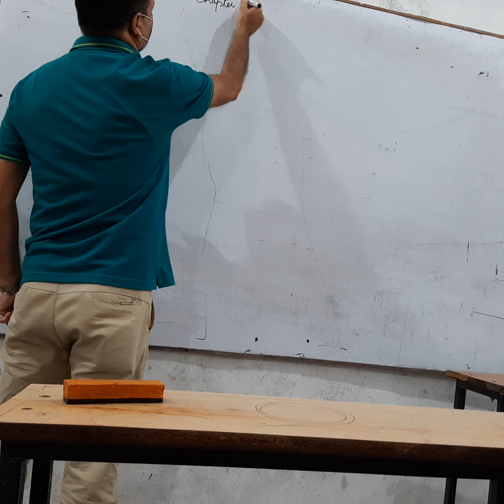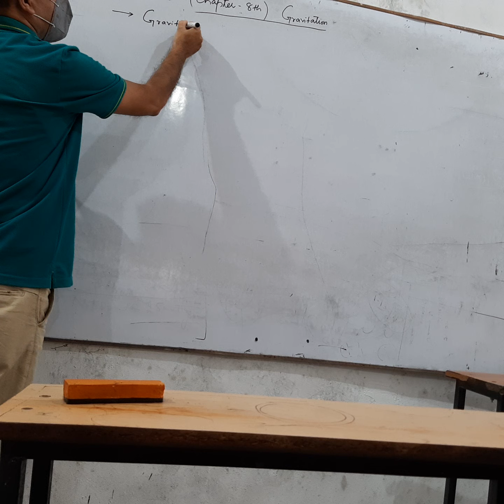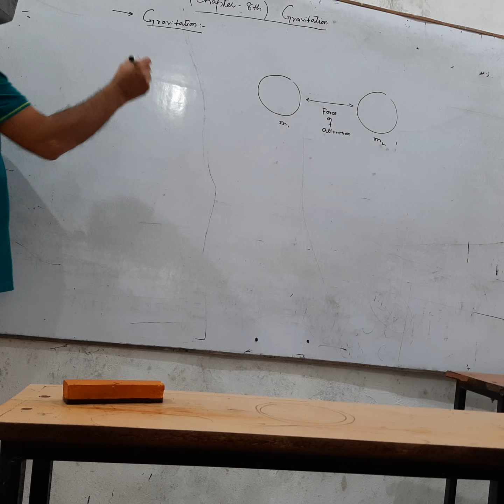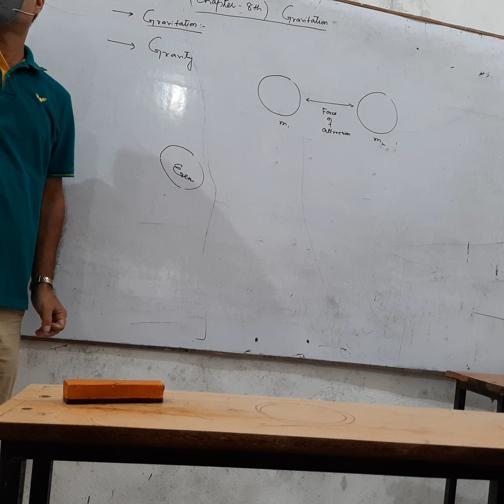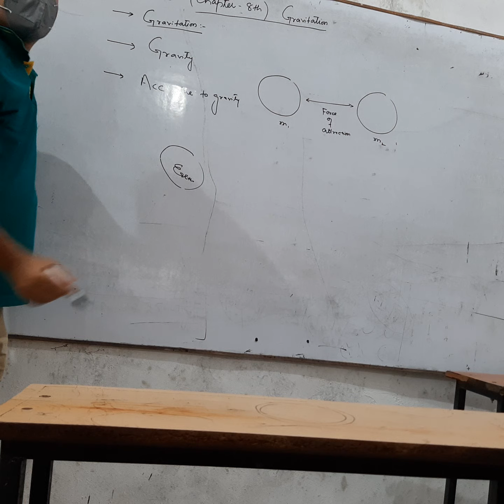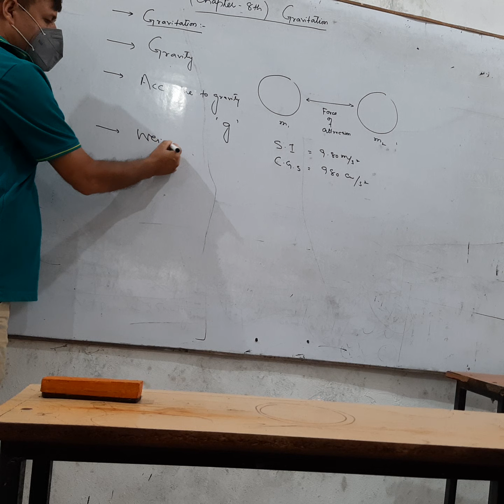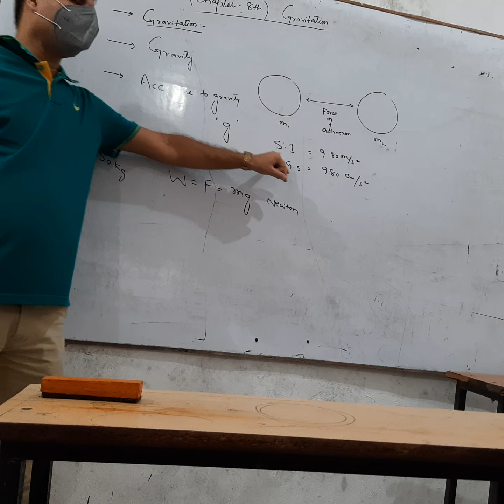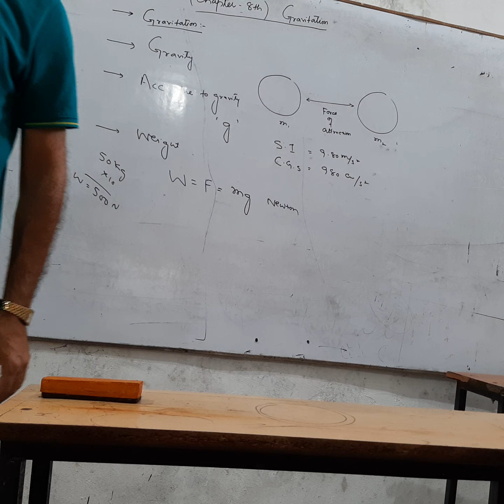11th Physics : Gravitation, Gravity, acceleration due to gravity and weight